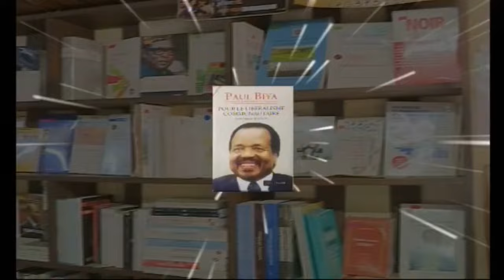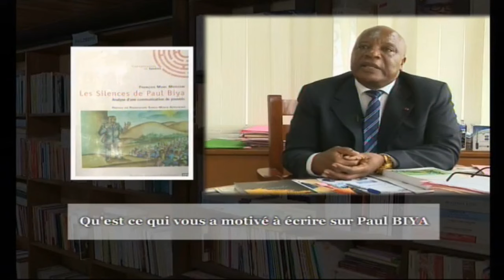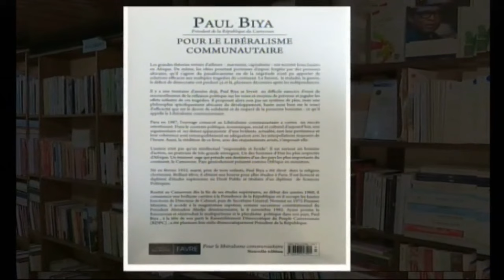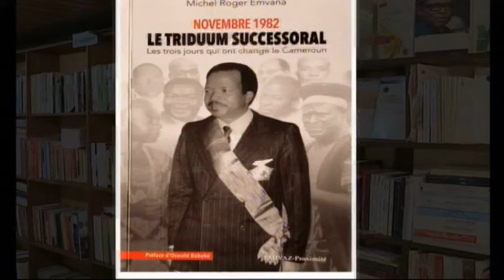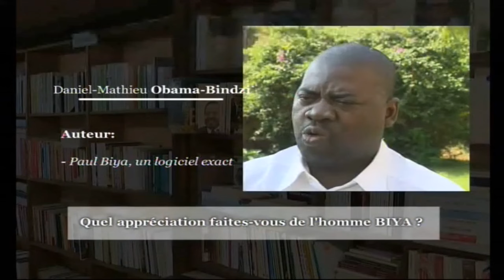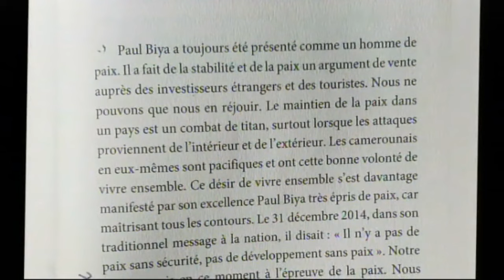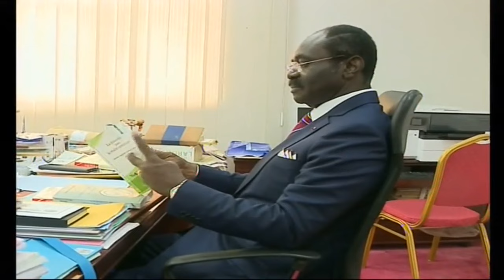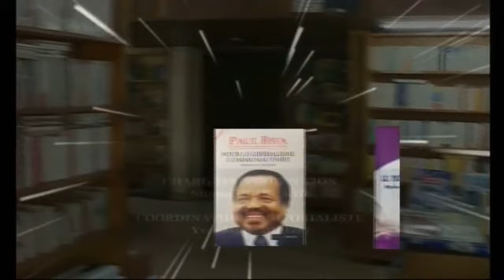PAUL BIYA : Un visionnaire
Paul Biya  dans les rayons